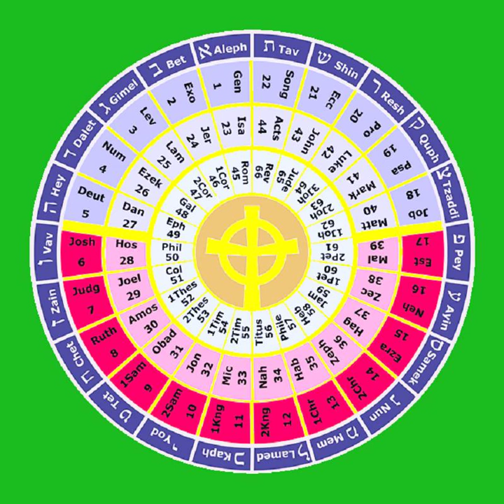3 Leviticus 1-16 THE HOLY BIBLE The Torah